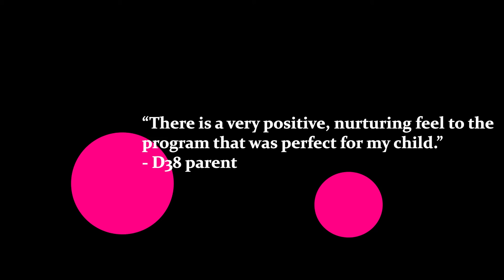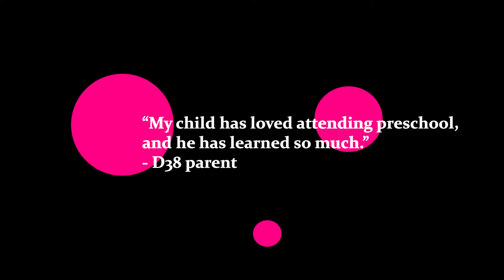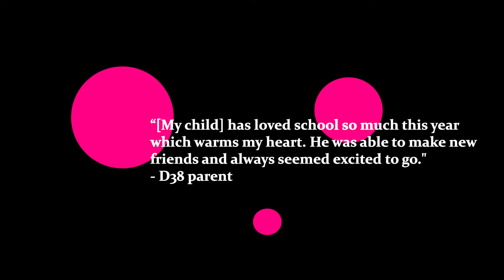D38 Preschool and Early Childhood Programs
Laying the foundation for well-rounded, lifelong learners.